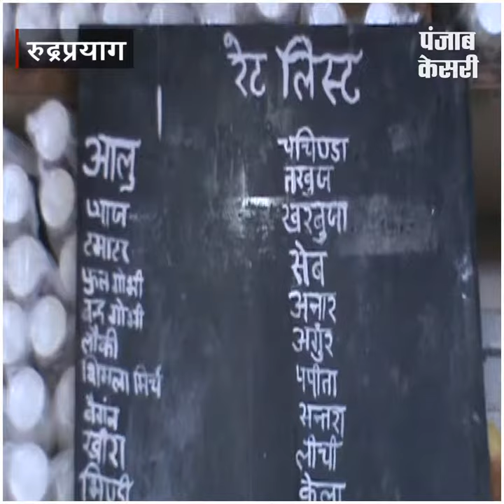सब्जियों के मनमाने दाम वसूल रहे दुकानदार, प्रशासन बना मूकदर्शक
रुद्रप्रयाग में सब्जियों के मंहगे दामों ने आम लोगों की मुश्किलों को बढ़ा दिया है.